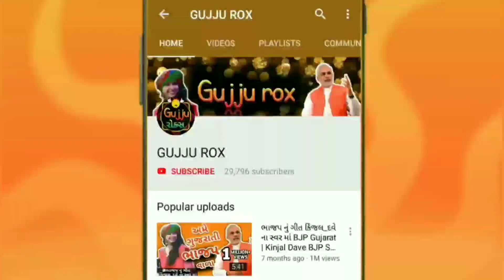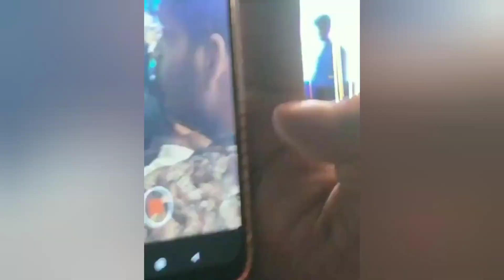કિંજલ દવે અંકલેશ્વર લાઈવ | kinjal dave | Garden City, Ankleshwar | Navratri 2019 dandiya | garba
, gujarati garba 2019, falguni pathak garba songs